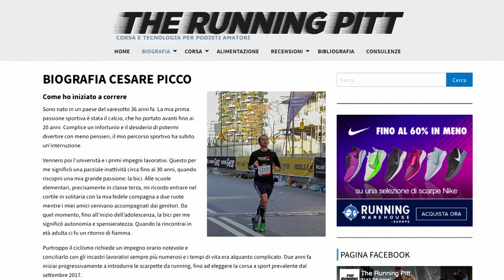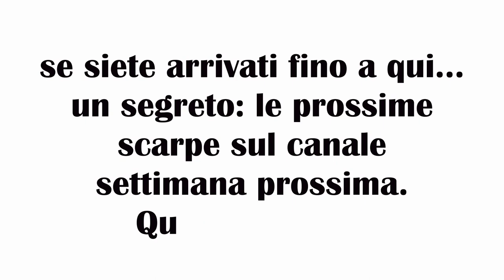Contatto Umano e Sport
Qual è la relazione tra il contatto umano e lo sport? abbiamo chiesto al nostro amico Cesare Picco, famoso psicologo ed ottimo podista amatore di raccontarci il collegamento tra corsa e «Fame di riconoscimento». Cesare ci spiega in maniera eloquente come comportarsi in questo difficile periodo e descrive cosa ci spinge a correre.

I miei prodotti Running preferiti (4 Aprile 2020), aggiornati mensilmente, con recensione dettagliata